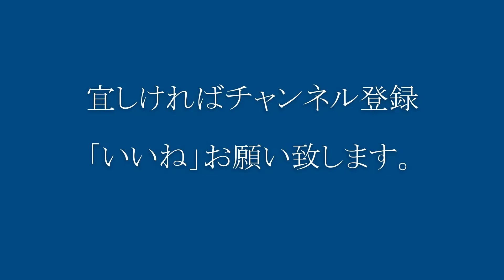宮原に引き上げるサンダーバード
大阪までの運用を終え、宮原に引き上げる回送列車のサンダーバード